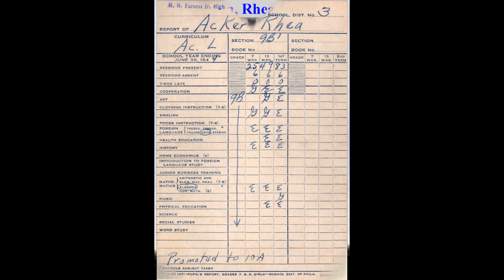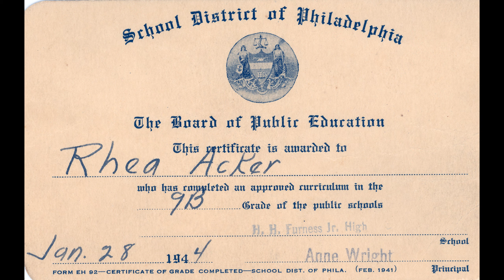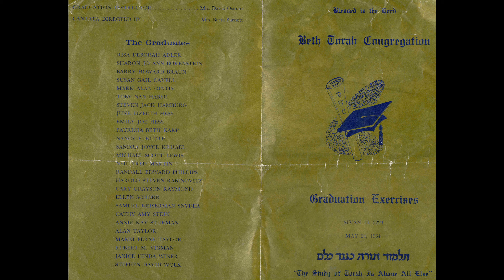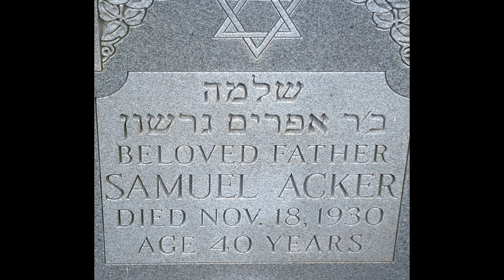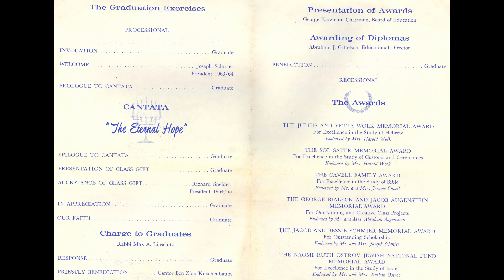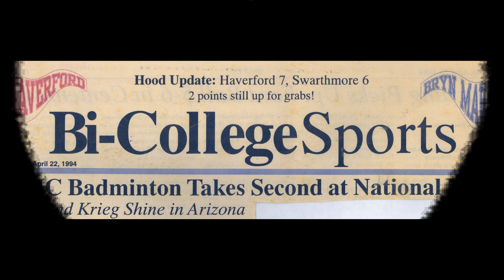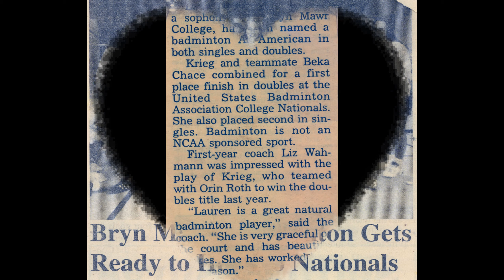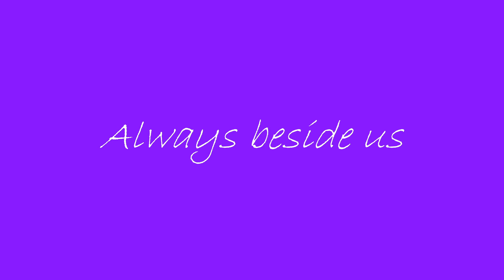Aunt Rhea's Tribute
This video is a tribute to my beloved Aunt Rhea who passed away soon after her birthday.